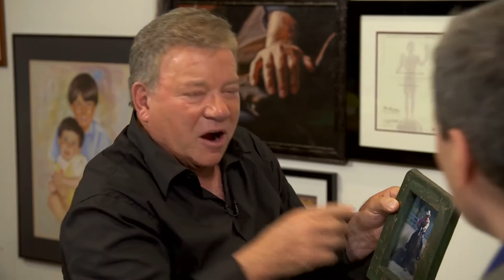Tech Mix: William Shatner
Actor and philanthropist William Shatner tells Yahoo Tech's David Pogue about his motorcycle fascination, his thoughts on social media and reinventing oneself.